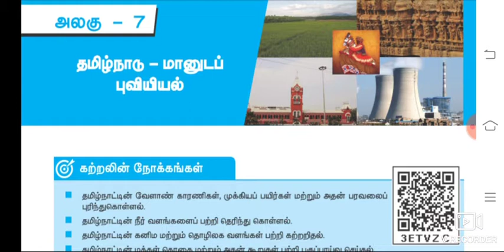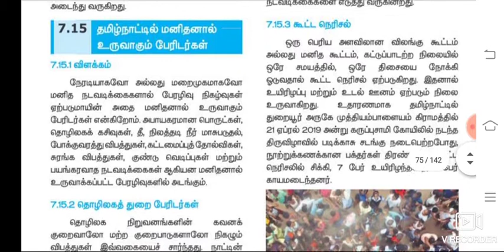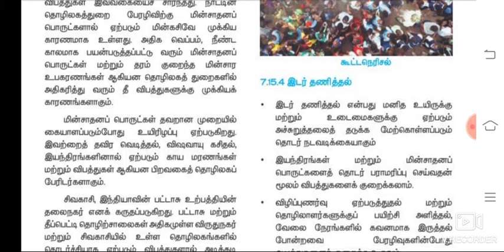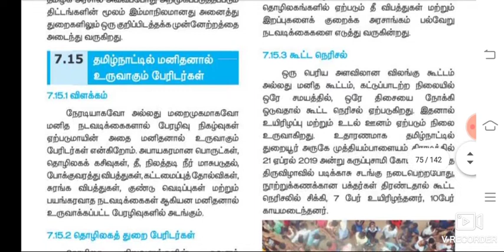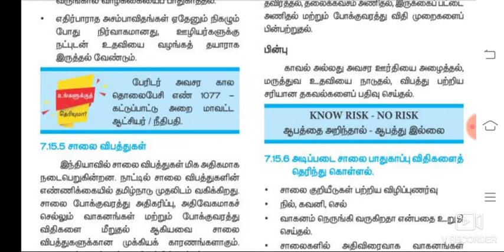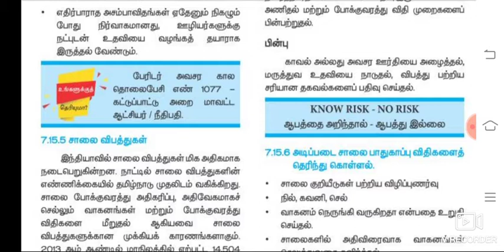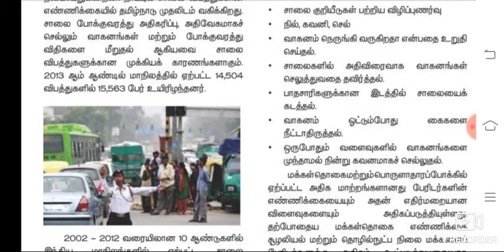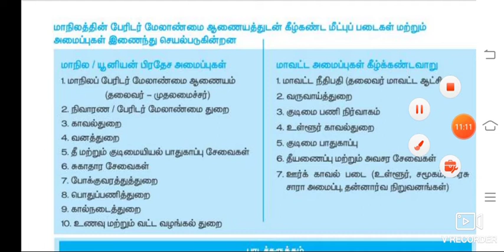தமிழ்நாடு மானுடப் புவியியல் | 2 in 1 Topic For Unit IX & Geography | Part 8